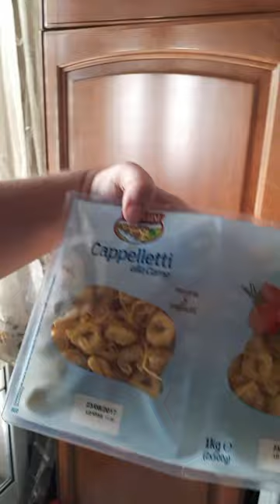La cucina di Chef Ian